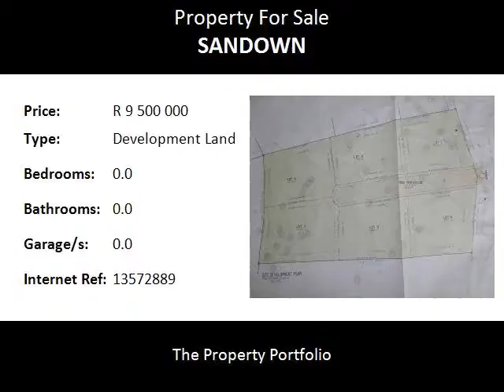Development Land For Sale in Sandown, Sandton, South Africa for ZAR R 9 500 000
Bedrooms:
Bathrooms: 0.0
Garages: 0.0
Price: R 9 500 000

Property Description:

Please see attached information on the rezoned stand (Res 2) in Sandown 24.
This land price is R 9.5 Mill.
DEVELOPMENT OPPORTUNITY IN THE BEST PART OF SANDOWN!
The property is already rezoned for 6 Clusters on stands size between 550 m2 to 680 m2. Proposed homes size are approximately 420 m2.
Due Diligence available and done. Storm water drain in place. There is at present sufficient transformer capacity to supply this stand with 100kVA electricity as per Eskom comments dated February 2015.

The stand is located in boomed area in the quite Cul De Sac. Site has high walls on 2 sides.
Close to good schools, Gautrain, Morningside Clinic, Sandton CBD and easy access to the Highway.